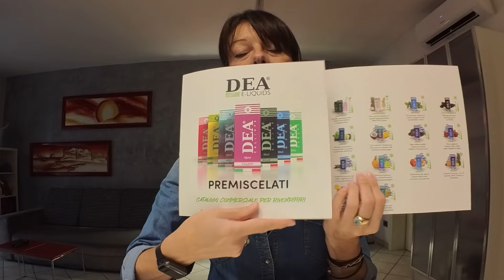Ho smesso di fumare andando dal tabaccaio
Ho smesso di fumare andando dal tabaccaio, strano ma vero, ho proprio cominciato a smettere andando un giorno dal tabaccaio a comprarmi le sigarette, vi mostro come.